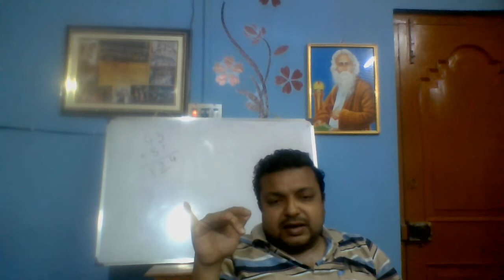Class 4 English The Trumpet Of The Swans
In this particular video lesson the chapter The Trumpet Of The Swans  has been discussed.